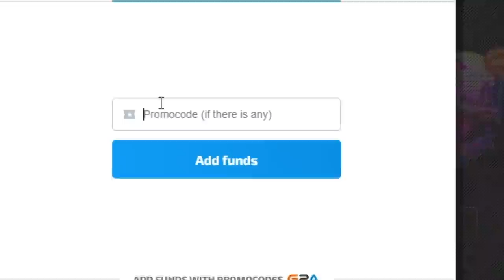Classic Berk rip tepe